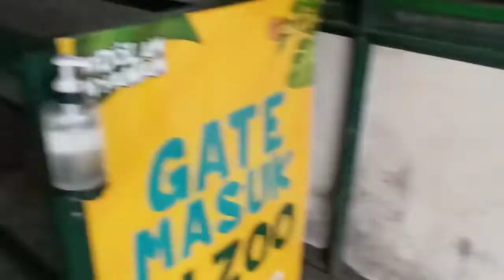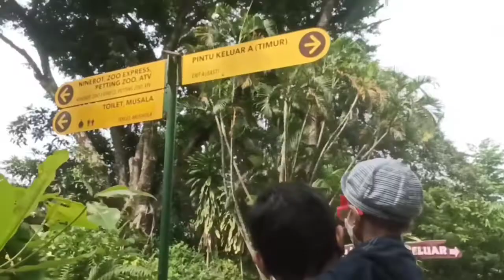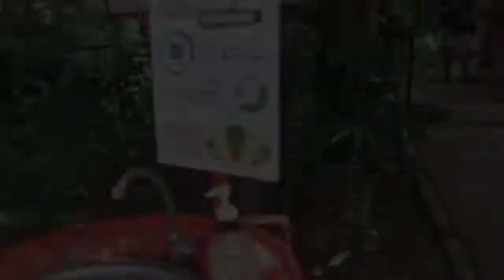GEMBIRA LOKA ZOO Jogja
Hallo semua teman adzra..
Terima kasih udah selalu menonton video adzra, tonton dan ikutin keseruan adzra terus ya.